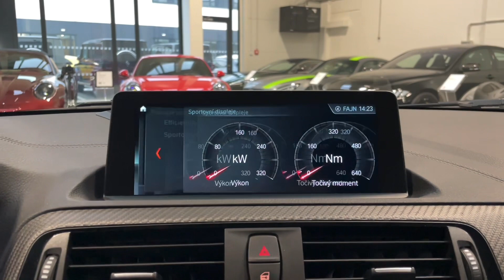BMW M2 - COMPETITION*DCT*LED*H/K*CARPLAY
Výbava: M Převodovka s dovjitou spojkou s Drivelogic, M bezpečnostní pásy, M Driver's Package, Komfortní přístupový systém, Volič jízdních režimů, Hi-Fi systém Harman/Kardon, M sportovní sedadla s pamětí pro řidiče (vyhřívaná), M Sportovní kožený volant, Interiérové lišty Carbon Fiber, Navigační systém, Palubní počítač, Zadní kamera, Přední a zadní parkovací senzory, Adaptivní LED světlomety, Tempomat, DAB-Tuner, Apple CarPlay.

AS221837